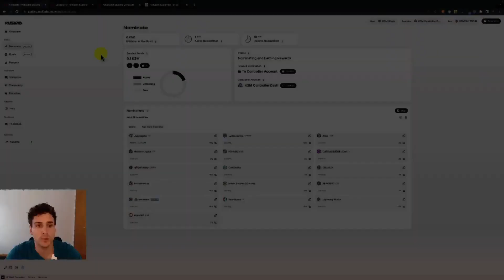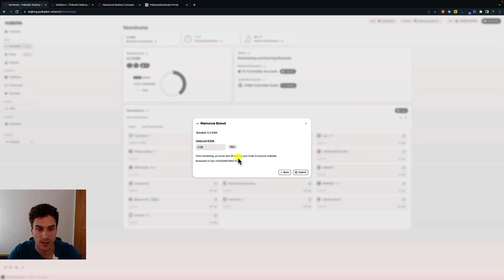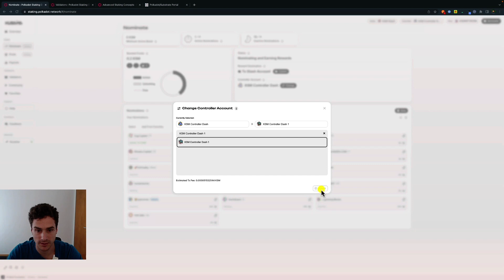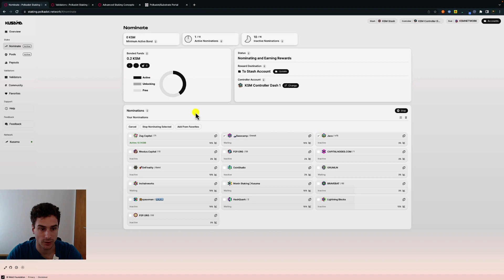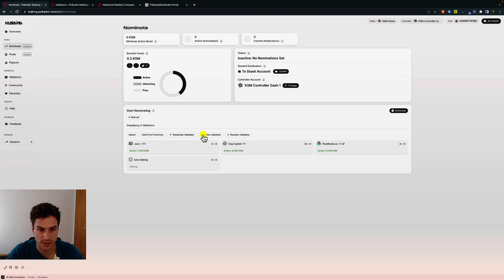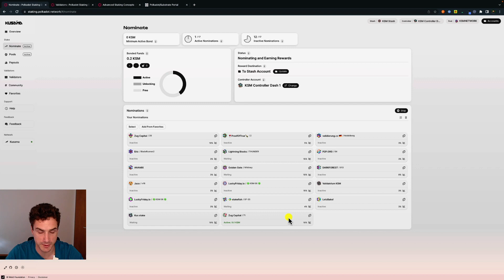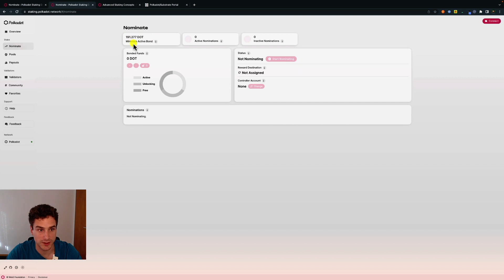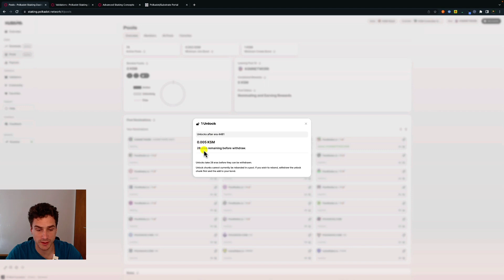Staking en Polkadot: Después del Staking usando el Dashboard | PolkaLibrary #6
En esta ocasión, profundizamos en el staking dashboard de Polkadot. Descubre qué puedes hacer después de hacer staking como nominador y/o miembro de una pool de nomimación.

Este vídeo es una traducción al Español del vídeo que forma parte de la lista de reproducción "Technical Explainers" de Polkadot

Capítulos:
00:00 Introducción
00:55 Vincular más fondos
01:54 Fondos no vinculados
02:50 Período de desvinculación y revinculación de fondos
03:44 Cambiar el destino de la recompensa
04:46 Cambiar la cuenta controller
05:21 Cómo mejorar el aislamiento del stash
05:57 Cambiar/detener nominaciones
09:01 La nominación activa sigue activa
10:19 Nominaciones activas/inactivas/en espera
10:58 Top 256 Nominadores
12:23 Mínimo Activo Vinculado
13:15 Comprobación de Recompensas
13:39 Vinculación y desvinculación de fondos (Pool)
14:06 Reclamar recompensas (Pool)
14:30 Abandonar pool de nominación
15:07 ¡Sólo una Pool a la vez!

Equipo de traducciones, subtitulado y doblaje:
Isabel
Juan Cienfuegos
Gerard Closa

Wallet del beneficiario:
FmTvcMMm3PcncSFSbiAhYkEw26ZcGeBwxgczkyaxRs97FYr

Si tenéis alguna duda podéis contactar con la comunidad en los diferentes canales: